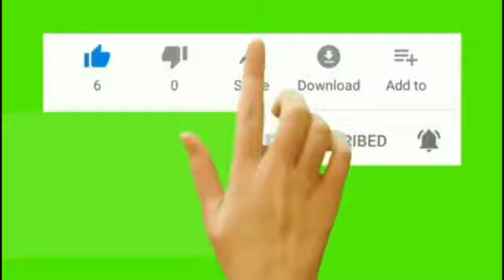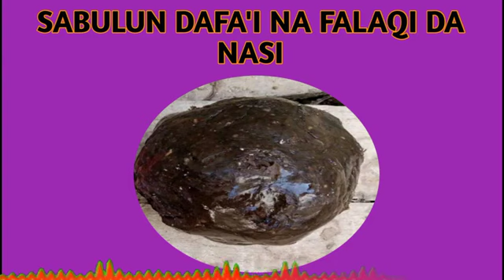sabulun dafa'i na falaqi da nasi